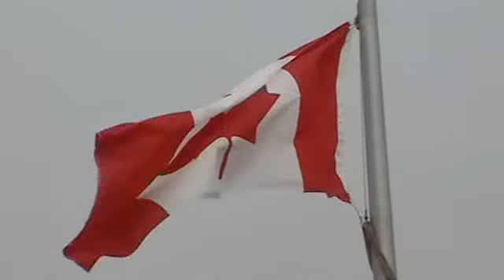British Soldiers Signal Hill NL